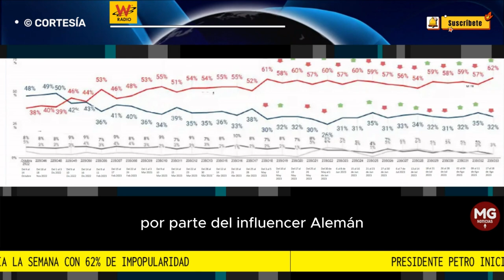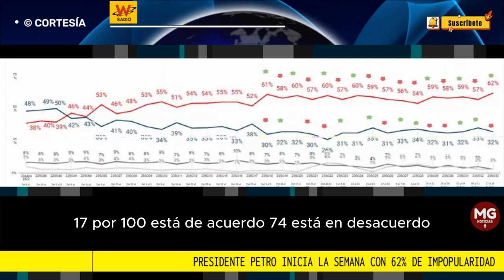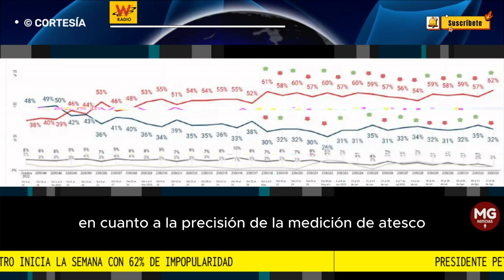ATENCIÓN ⛔ PRESIDENTE PETRO COMIENZA LA SEMANA CON 62% DE IMPOPULARIDAD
En primer lugar, ante el manejo que el presidente Gustavo Petro le está dando al país, el 62% de los colombianos lo desaprueba, el 32% lo aprueba, y 3% no responde. Lo anterior, dejando como conclusión que la impopularidad del presidente Petro ascendió a 62%.